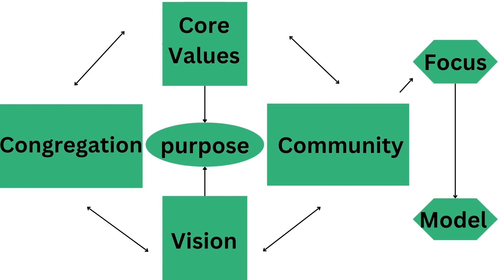Opposition (February 4th 2024)